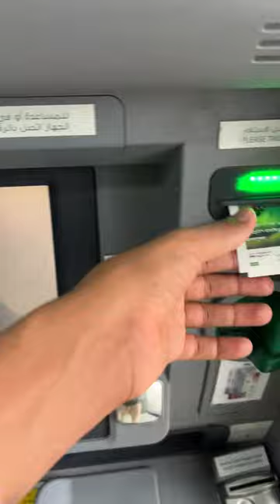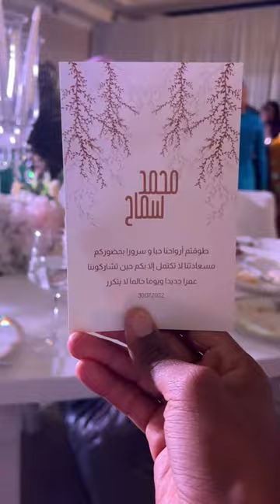how to become rich in 365 days - day 129